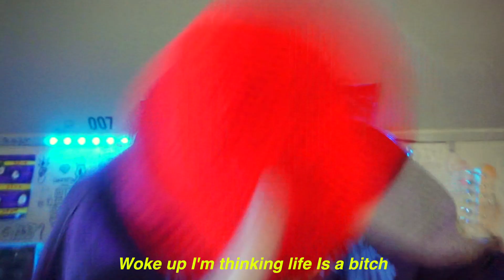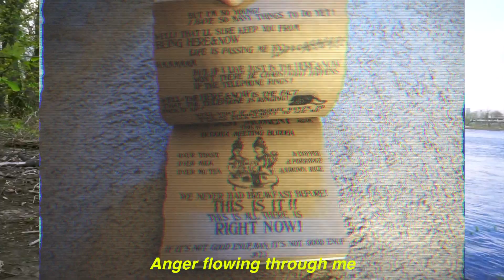SOALIAX - LIFE IS A BITCH (OFFICIAL MUSIC VIDEO)